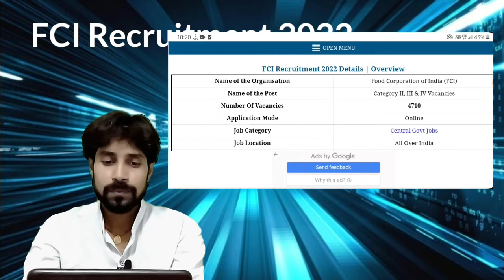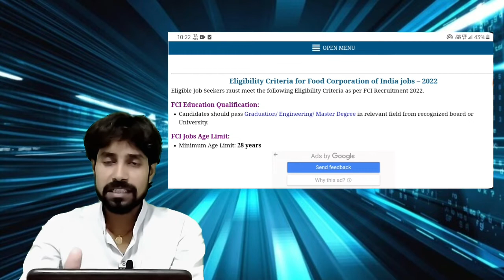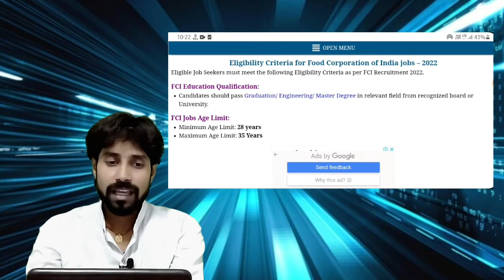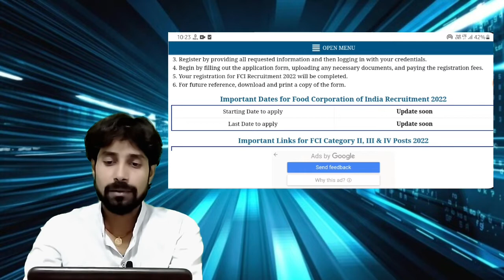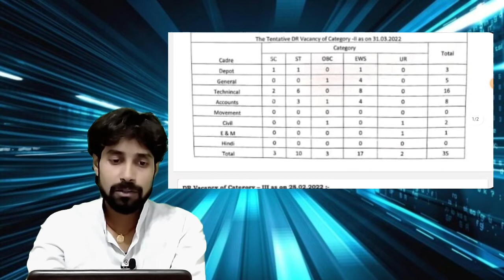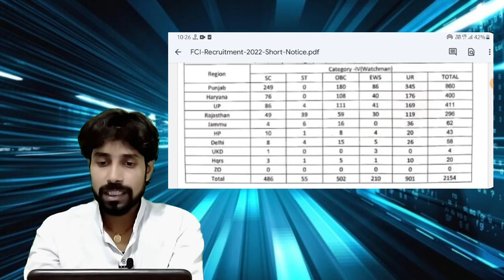FCI Recruitment 2022 Notification for 4710 Grade 2, 3, and 4 Vacancies,Latest FCI Vacancy,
FCI Recruitment 2022: Food Corporation of India (FCI) is one of the largest Public Sector Undertaking that deals with food grain and supply chain management. Established on 14th January 1965 with its first district office in Thanjavur, Tamil Nadu, the Food Corporation of India has been managing various depots and private equity godowns all across the country. Food Corporation of India (FCI) will be filling around 4710 Grade 2, 3, and 4 vacancies for various posts
keybards:-
fci recruitment 2022
fci recruitment 2022 telugu
fci recruitment 2022 tamil
Qfci recruitment 2022 how to apply
fci recruitment 2022 form kaise bhare
fci recruitment 2022 Sona24aim
fci recruitment 2022 apply online